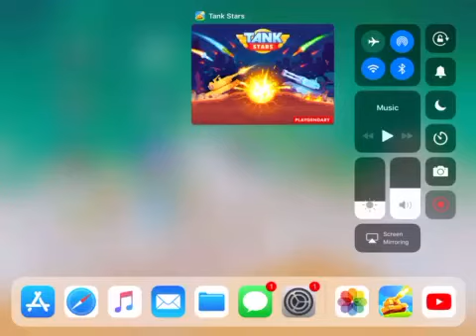Roses are Red Violets are Blue I have frost so I will freeze you - Tank Stars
Btw some tips for the game
- When you are using Frost shoot it behind the enemy for a perfect shot
- When you are using Frost test things to see what freezes the enemy and then use it on the enemy first
- Also keep in mind even if the tank is higher than yours it doesn’t mean it’s more powerful than you